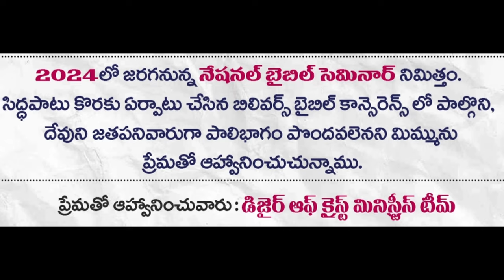2024 3rd National Bible Seminar Official Announce "GET TOGETHER" సిద్దపాటు సభ... BRO.P.JAMES.